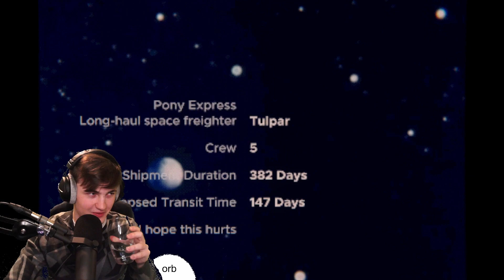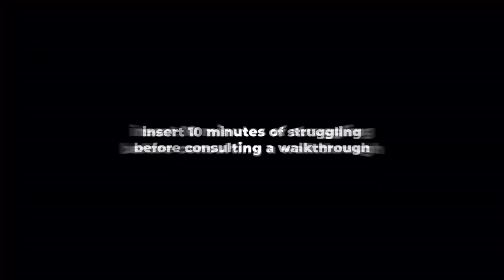Mouthwash Horror Game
Very strange.